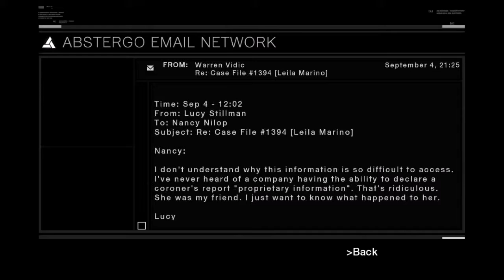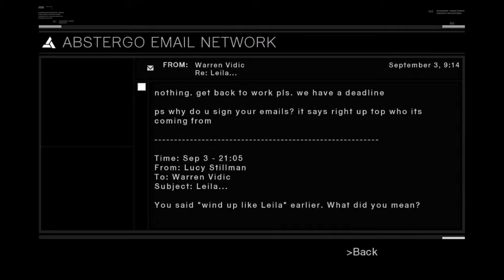Assassins Creed | Havin' Fun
Just having some fun with AC.